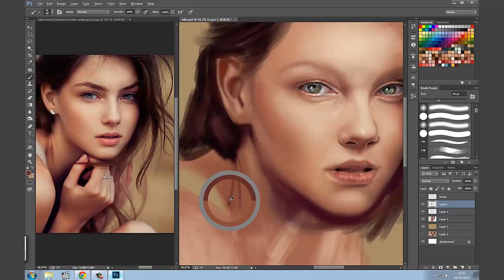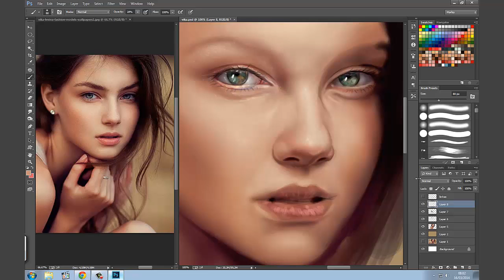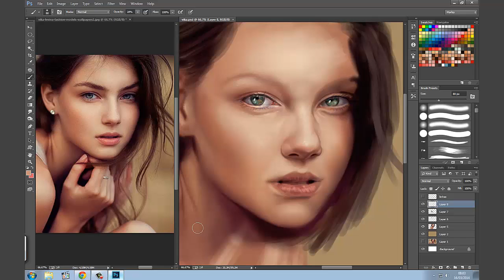Aprenda Pintura Digital (Vika) 3ª Parte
Digital painting de modelo

Use o brushe 397 principalmente (Skin)
Os brushes de cabelo (Hair) estão nomeados em numeração de uso... Ex.: primeiro o Hair1 e por diante.
Os brushes de pele (Skin) são usados conforme o gosto do artista.

A instalação é por duas formas:
     ou arrasta os arquivos *abr para dentro do Photoshop,
     ou abra as configurações de Brushes do programa,
      procure a função "Present Manager", click em "Load..." e busque onde foi descompactado os arquivos *abr.
Isso é feito um arquivo de brush por vez.

A maior parte desses brushes foram feitos/configurados por mim...
Por favor colabore promevendo nosso canal.

Obrigado!